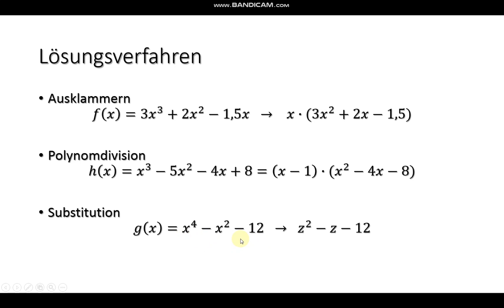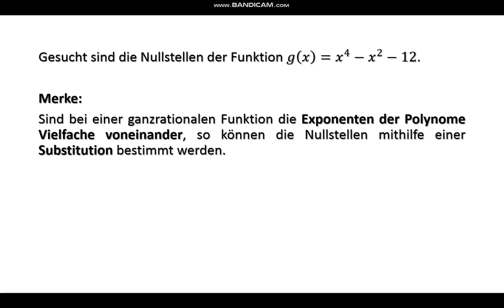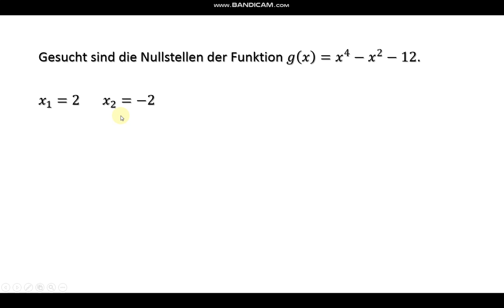Substitution | Nullstellen Teil 3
In diesem Video erkläre ich euch, wie ihr Nullstellen ganzrationaler Funktionen mithilfe der Substitution berechnen könnt.